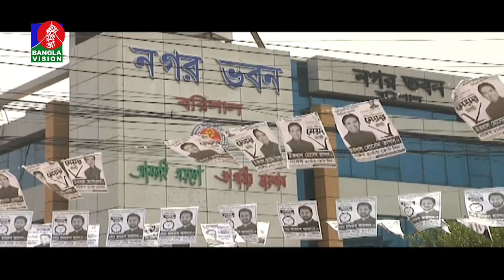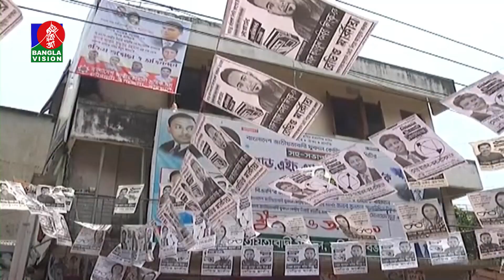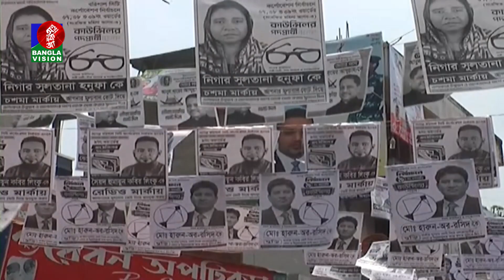বরিশাল সিটি নির্বাচনে প্রার্থী হওয়ায় বিএনপি থেকে ১৯জন বহিষ্কার